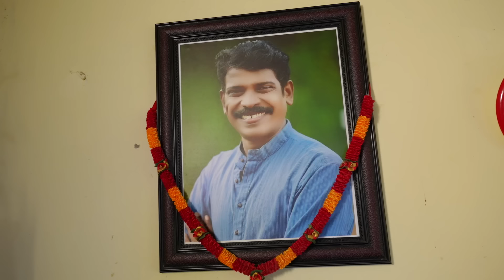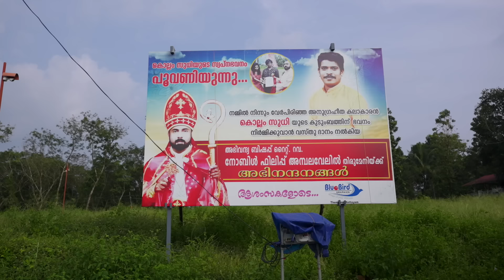സുധി ചേട്ടൻ ഇവിടെ തന്നെ ഉണ്ട് ❤️